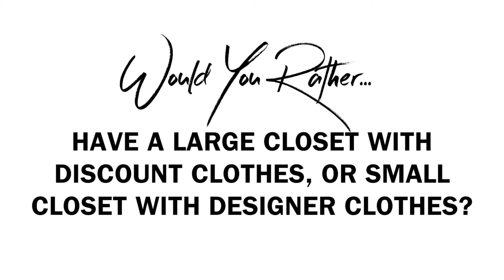THE WOULD YOU RATHER GAME: David Yi of Mashable | Undressed Podcast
Today we with David Yi, who created and writes for Mashable's fashion vertical, to play a quick game of WouldYouRather.

THE QUESTIONS
0:31 - Wear pleated chinos or relaxed denim for an entire month?
1:09 - Have a large closet with discount clothes, or a small closet with designer clothes?
1:25 - Have perfect skin or hair you never had to style?
1:49 - Go to NYFWM and not get photographed, or lose to Justin Bieber in a 'Who Wore It Better'?

ABOUT STYLE GIRLFRIEND

Head to Style Girlfriend for daily men’s style tips, tricks, and shopping shortcuts. And sign up for our FREE text message service at service.stylegirlfriend.com. You’ll be able to message Team SG with all your pressing style and shopping questions, and receive fast, personalized recommendations and advice.

HOOK UP WITH US (…ON SOCIAL)

SG IN YOUR INBOX

To sign up for all the latest and greatest from SG HQ,

We want to hear from you! If you’ve got questions about this video or any other topic under the sun, post it in the comments! We’ll try to get to your question in the very, very near future. See someone else’s question you’d like answered? Upvote it so we’re sure to spot it.

If you haven’t heard back yet, hang tight..we should be getting to you shortly! In the meantime, head to stylegirlfriend.com and service.stylegirlfriend.com, where you might just find an answer to your question.